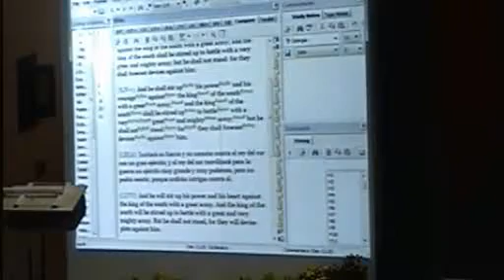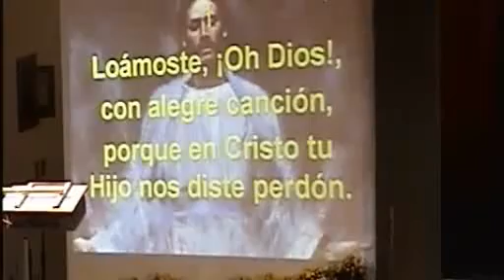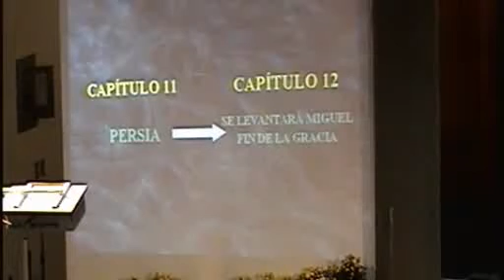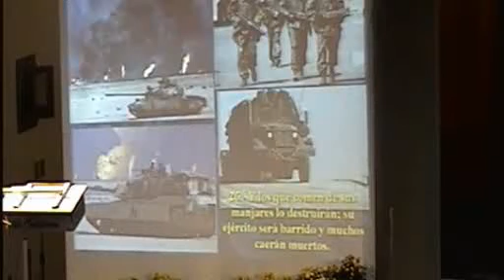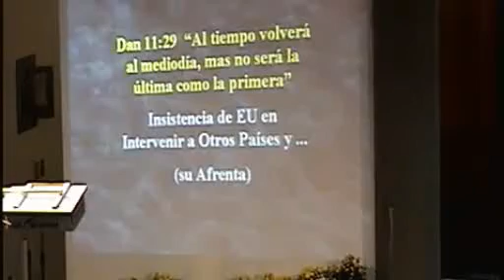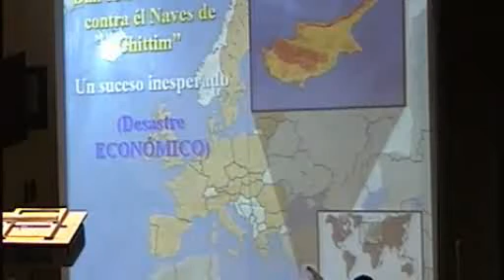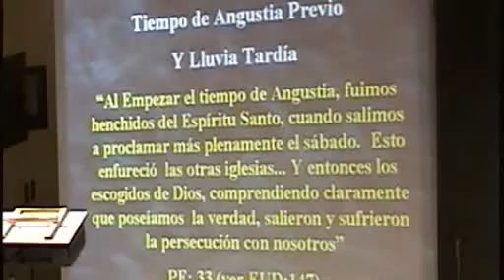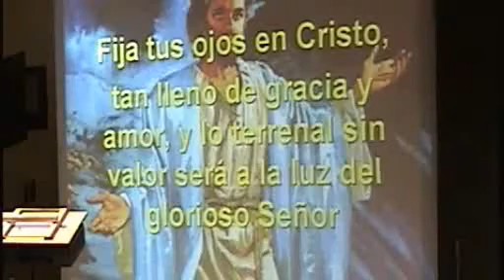Profecías del libro de Daniel-Pastor Arturo Quintero Parte 4.